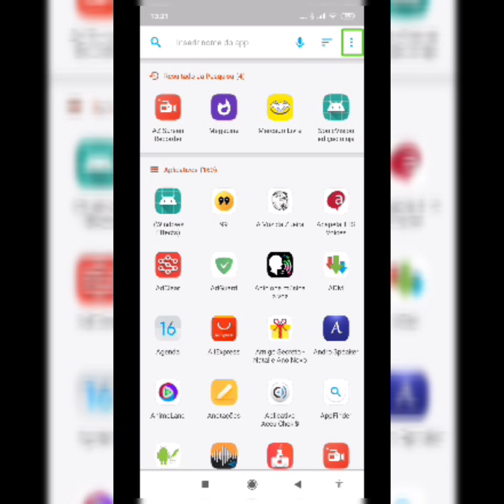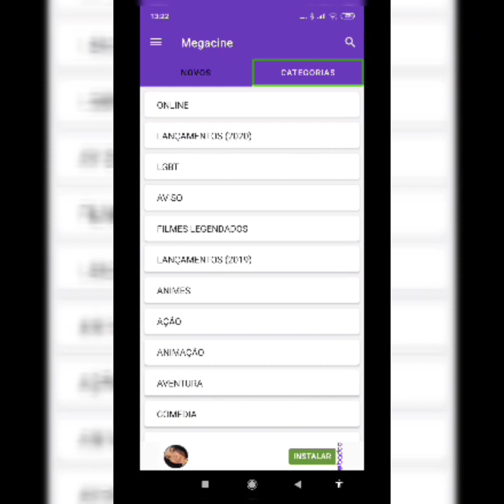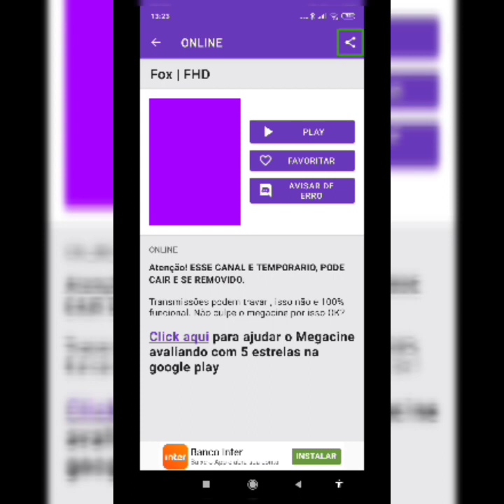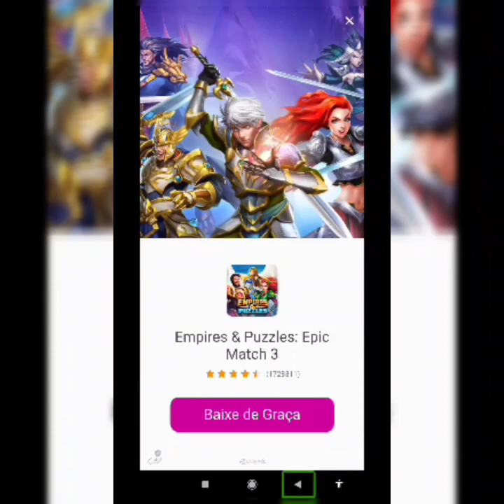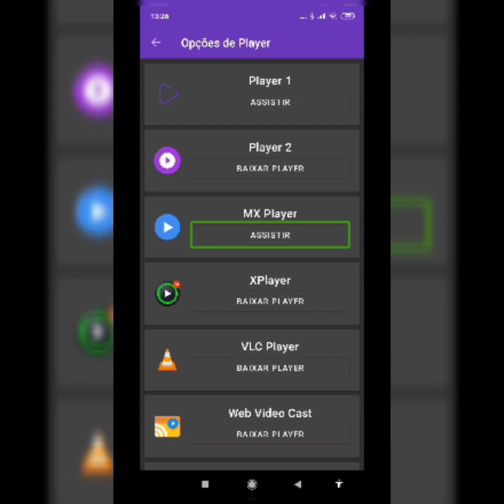Assista filmes, e programações de TV, em um só aplicativo, mega cine, é o nome dele.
Olá meus amigos, hoje estou trazendo um aplicativo muito bacana, para você assistir filmes, e também, programações de TV, mega cine é o nome dele.